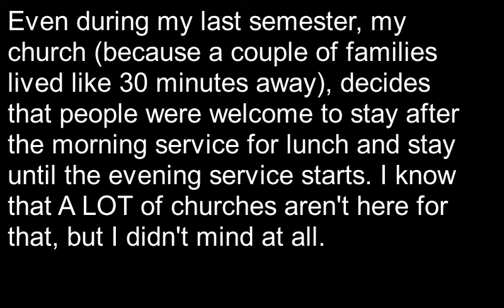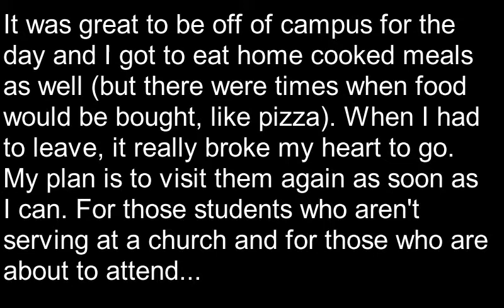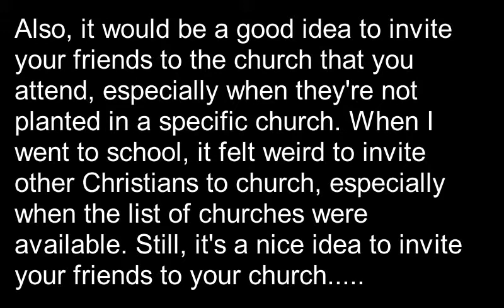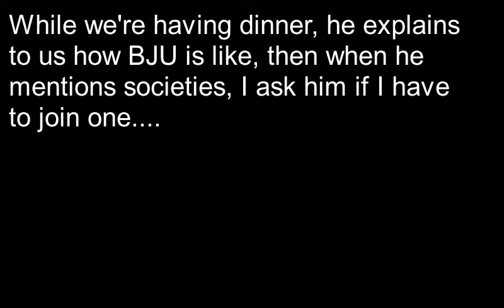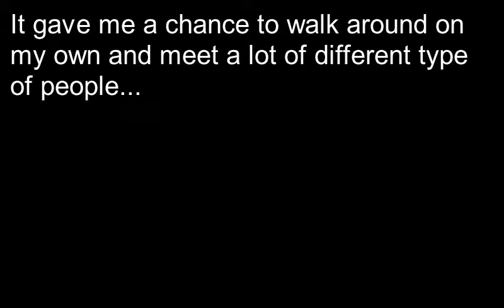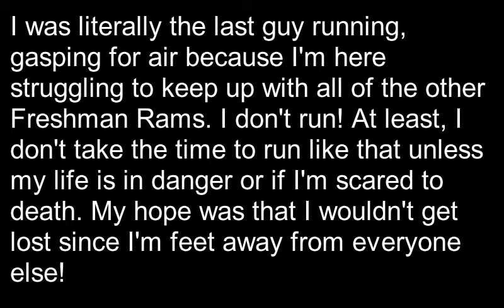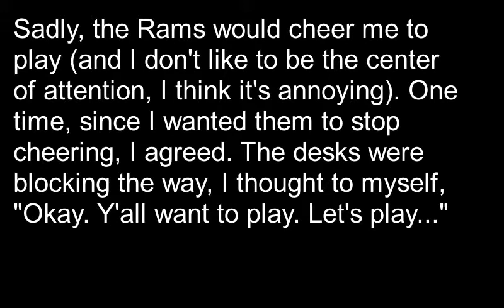My Experience As a BJU Student Part 2